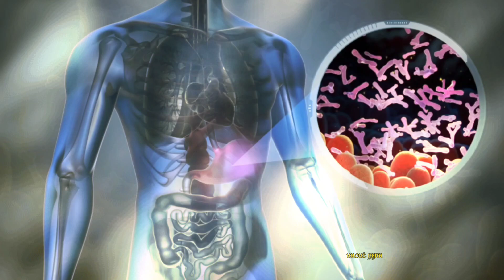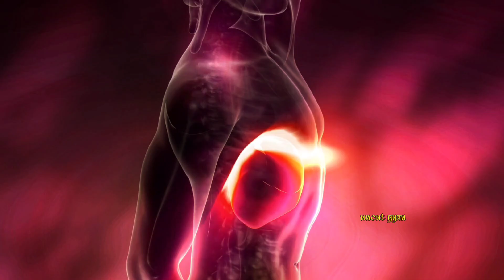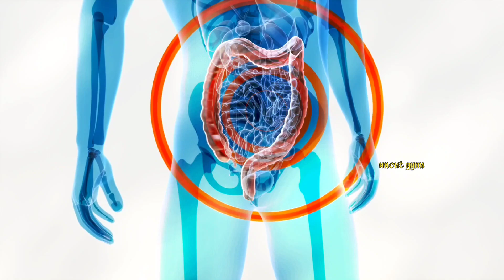कच्चा प्याज खाने से क्या होता है?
कच्चा प्याज खाने के अनेक स्वास्थ्य लाभ होते हैं, जो आपकी सेहत को बेहतर बनाने में मदद करते हैं। इस वीडियो में हम आपको बताएंगे कि रोजाना कच्चा प्याज खाने से आपके शरीर को कौन-कौन से फायदे हो सकते हैं। प्याज में एंटीऑक्सीडेंट, विटामिन C, सल्फर और फ्लेवोनोइड्स पाए जाते हैं, जो इम्यूनिटी को बढ़ाने, पाचन में सुधार करने और हृदय स्वास्थ्य को बेहतर बनाने में मदद करते हैं। इसके साथ ही, यह रक्तचाप को नियंत्रित रखने और डायबिटीज़ के खतरे को कम करने में भी सहायक है।

जानें विस्तार से कच्चा प्याज खाने के फायदे और इसे अपने आहार में शामिल करने के सही तरीके।

Queries Covered:

1. कच्चा प्याज खाने के फायदे

2. प्याज खाने से क्या होता है?

3. प्याज खाने का सही समय

4. क्या कच्चा प्याज डायबिटीज के लिए फायदेमंद है?

5. प्याज खाने के नुकसान क्या हैं?

Raw onions have numerous health benefits that can improve your overall well-being. In this video, we will explain the advantages of consuming raw onions daily. Onions are rich in antioxidants, vitamin C, sulfur, and flavonoids, which help boost immunity, improve digestion, and promote heart health. They also assist in regulating blood pressure and reducing the risk of diabetes.

Discover the detailed health benefits of eating raw onions and how to incorporate them into your diet effectively.

Queries Covered:

1. Health benefits of eating raw onions

2. What happens when you eat raw onions?

3. Best time to eat raw onions

4. Are raw onions good for diabetes?

5. Side effects of eating raw onions